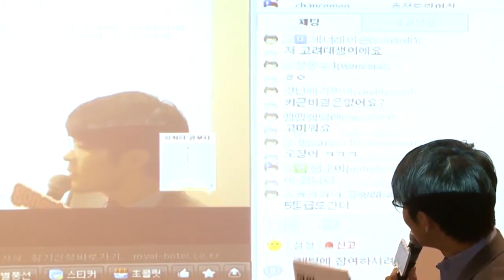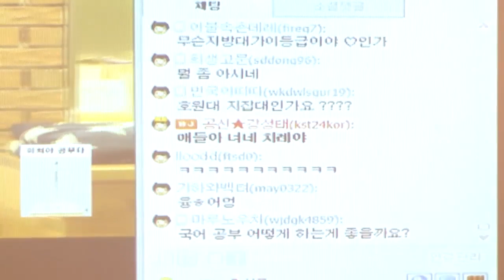[공만 99도씨 문답]지금까지 달려왔던 시간보다 더 중요한 순간, D-100 활용법, 고려대 정경학부 신민영 공신